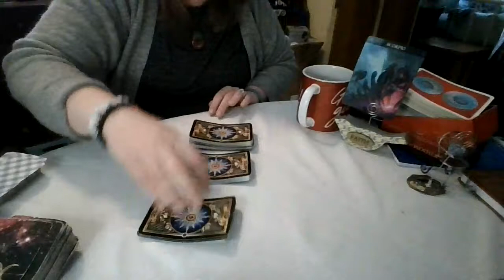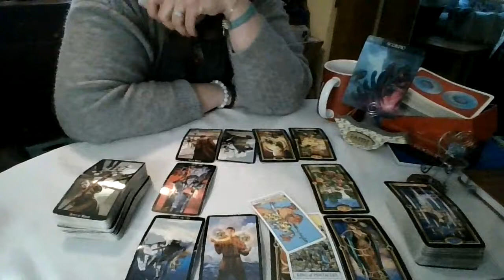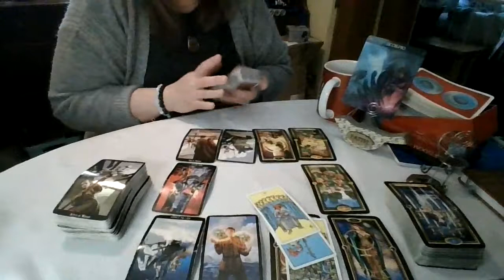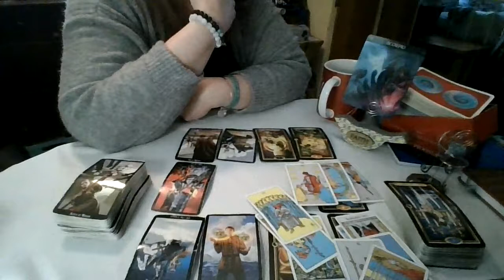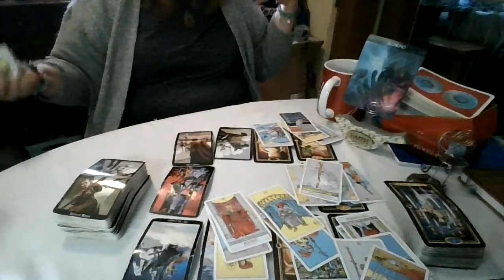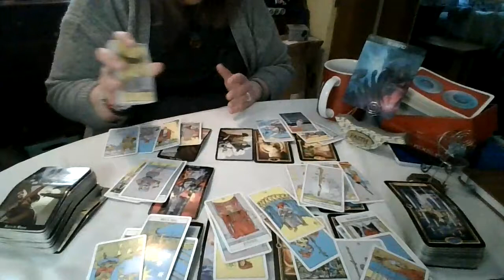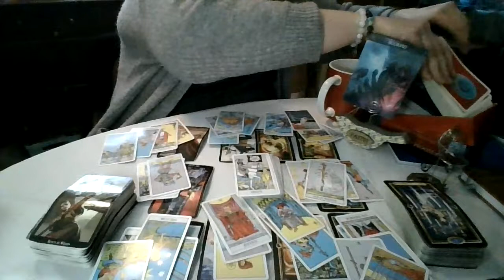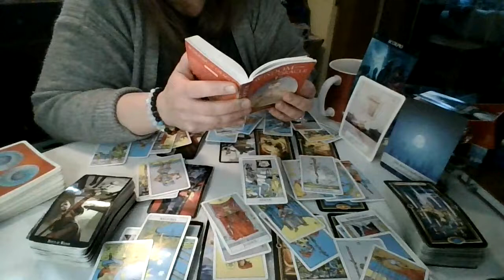Scorpio: Is this a Recurring Nightmare?